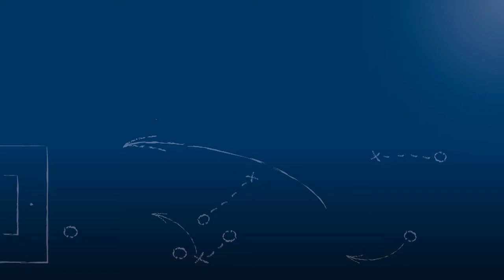Hrvoje-Georg Erceg - FC 07 Heidelsheim - zum Spiel vs. ATSV Mutschelbach am 22.10.2017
"Natürlich, man kann nicht sagen, es sei ein Spiel wie jedes andere..."

Hrvoje-Georg Erceg, Trainer des FC 07 Heidelsheim, im FuPa.tv-Interview zum Spitzenspiel ATSV Mutschelbach - FC 07 Heidelsheim am 8. Spieltag der Landesliga Mittelbaden 2017/18.